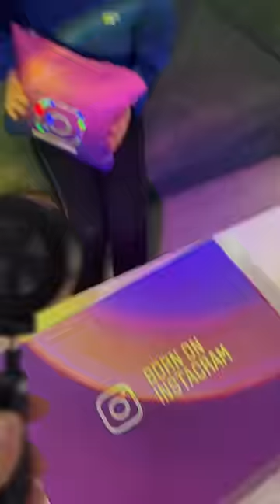Gift Box from Instagram Harpreet SDC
For Short Funny videos with Brody Bunny and Guneet
Follow me on 👇🏼 :

GEAR USED
○ Main Camera
○ GoPro 9
○ Vlogging Tripod
○ Vlogging Tripod for Phone
○ GoPro Tripod for Phone
○ GoPro Vlogging Case
○ GoPro Wireless Mic